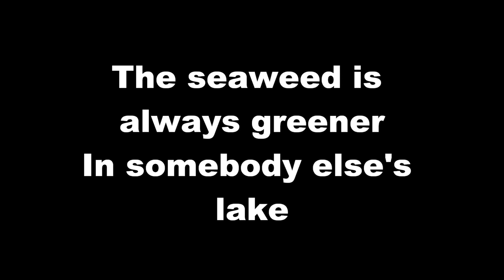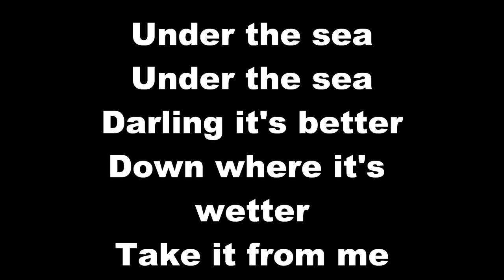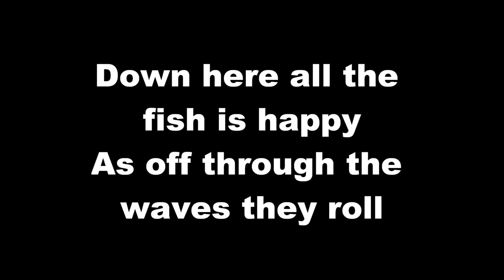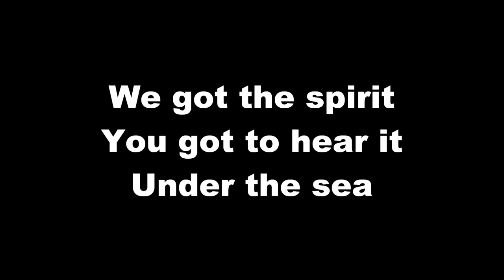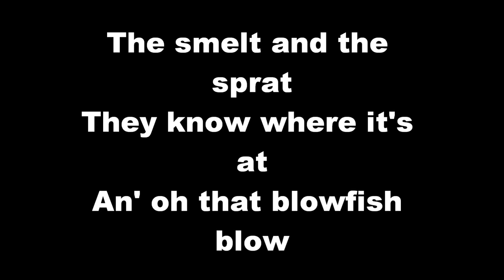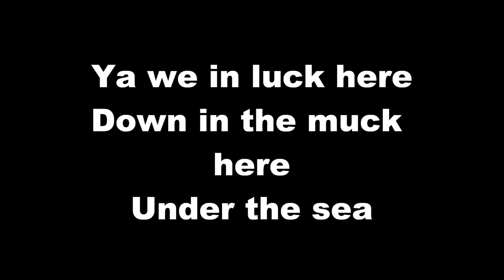Under the Sea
This video is about Under the Sea